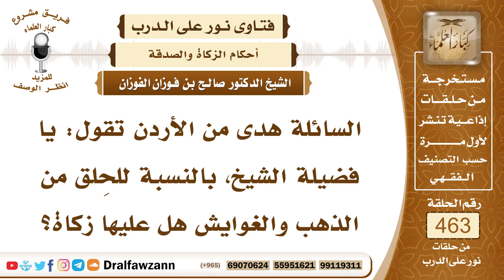6570- حكم الزكاة في الذهب المستعمل للزينة - الشيخ صالح الفوزان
"6570- السائلة هدى من الأردن تقول: يا فضيلة الشيخ، بالنسبة للحِلق من الذهب والغوايش هل عليها زكاة؟
الجواب:هذا السؤال عن الحلي حلي الذهب المستعمل الذي تلبسه المرأة، الصحيح أنه لا زكاة فيه؛ لأنه من المستعملات ولا يعدّ للنماء والتجارة فهو مثل الملابس وغيرها مما يستعمله الإنسان وهذا مذهب جمهور أهل العلم.
السيرة الذاتية:
للاشتراك في قناة الشيخ صالح الفوزان

14_ الشيخ محمد أمين الشنقيطي
يتيوب

15_سماحة المفتي عبد العزيز آل الشيخ
 يوتيوب

رئيس الفريق
لمشروع كبار العلماء